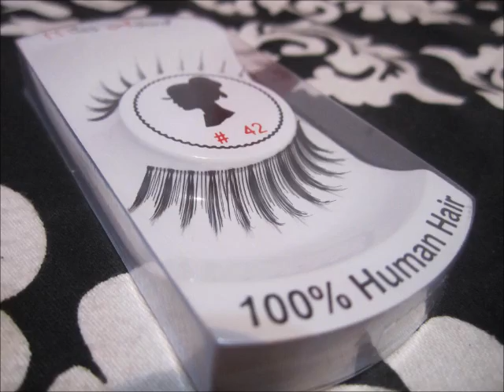IMATS LA 2012 Haul! (feat. my bff!)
AP2012
(valid through July 31, 2012)

Last year's IMATS' haul!